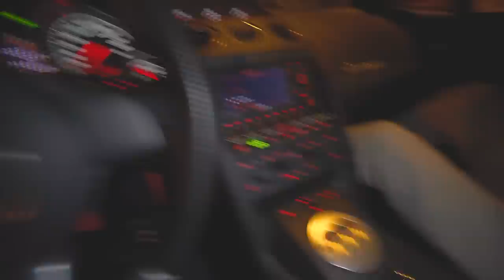ROLÊ MAIS ALEATÓRIO DA MINHA VIDA !! *duuu nada andei de lamborghini*